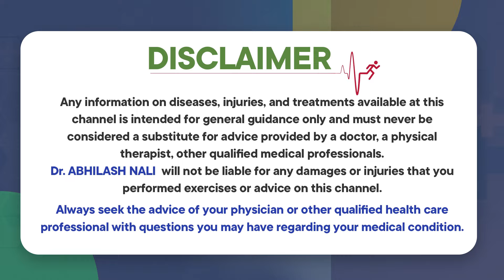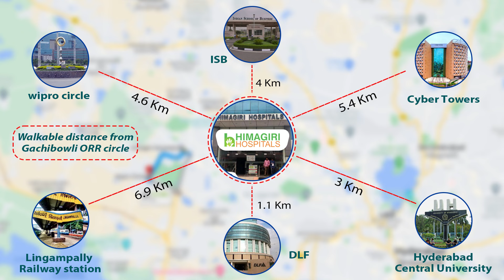How Surgeries Are Done Without Big Cuts? || Hernia Treatment in Hyderabad || Dr Abhilash Nali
హెర్నియా సర్జరీ || How Surgeries Are Done Without Big Cuts? || Hernia Treatment in Hyderabad || Dr Abhilash Nali

- Stapler Circumcision

- Hydrocele Treatment

- Varicocele Treatment